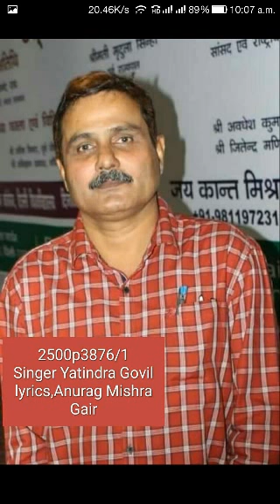2500,Singer Yatindra Govil Lyrics, Anurag Mishra Gair, Lucknow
मेरे हुजूर की आंखें अजीब लगती है
तमाम रात यह दिल के करीब लगती है